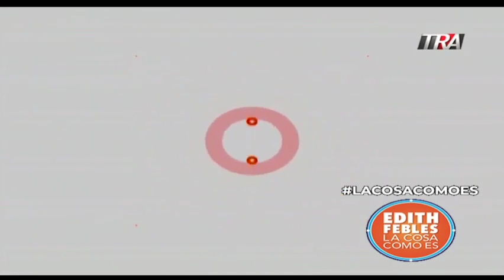Amelia y Edith desde la Plaza de la bandera. Así comenzó concentración ciudadana #1 28/02/20